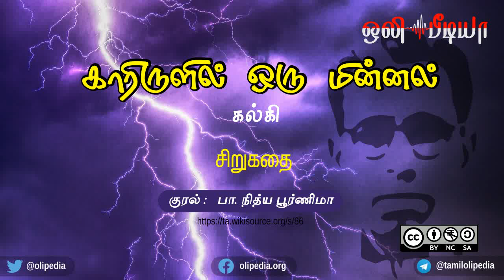Kaarirulil Oru Minnal | காரிருளில் ஒரு மின்னல் | கல்கி | சிறுகதை | ஒலிப்புத்தகம்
காரிருளில் ஒரு மின்னல்

சிறுகதை

ஆசிரியர் : கல்கி

குரல் :  பா. நித்ய பூர்ணிமா, பத்தாம் வகுப்பு,  காரைக்குடி மகரிஷி   வித்யா மந்திர் பள்ளி.

மின்னூல் உரிமம் :  உலகளாவிய பொதுக் கள உரிமம்.

ஒலிப்புத்தகம் உரிமம் : கிரியேட்டிவ் காமன்ஸ். எல்லாரும் கேட்கலாம், பகிரலாம். பகிரும் போது படைப்பாளியின் பெயரைக் குறிப்பிட்டே பகிர வேண்டும்.

Blue_Dot_Sessions_-_I_Recall.mp3

கட்டற்ற மென்பொருட்கள் :
குனு/லினக்ஸ்
Audacity
Lame
FFMPEG
Inkscape
GIMP